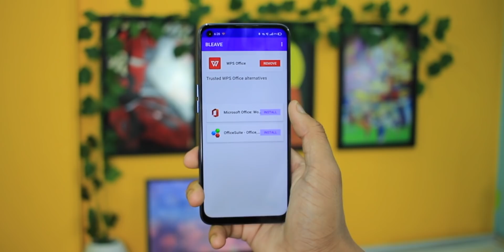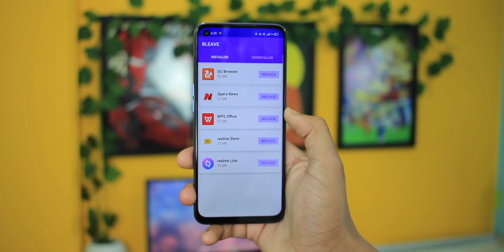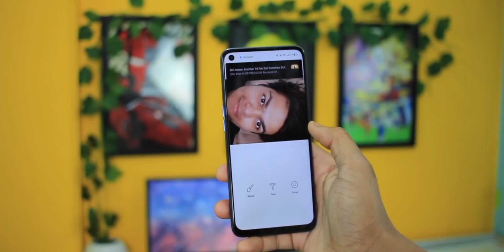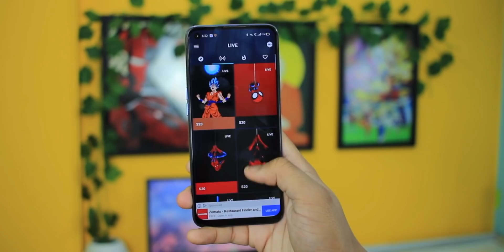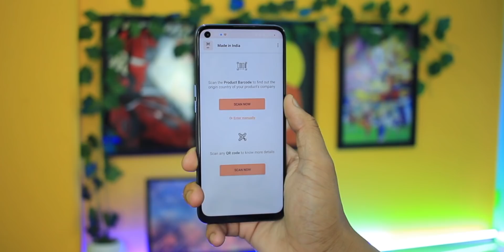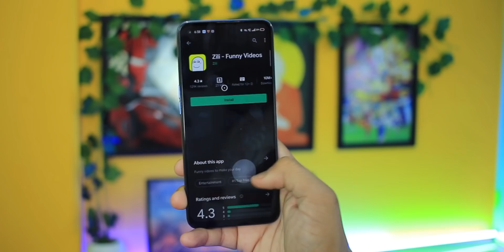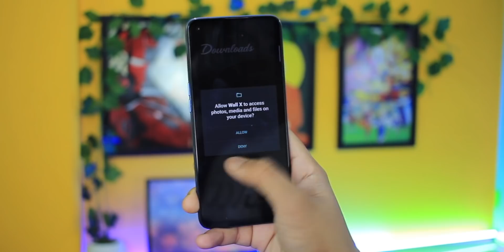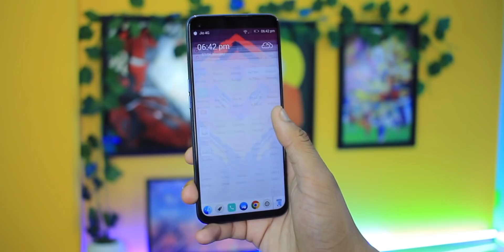TOP 10 AWESOME APPS For ANDROID (JULY 2020)